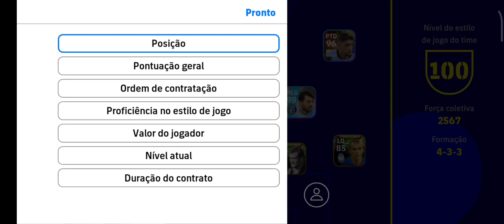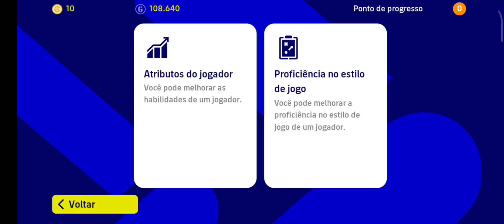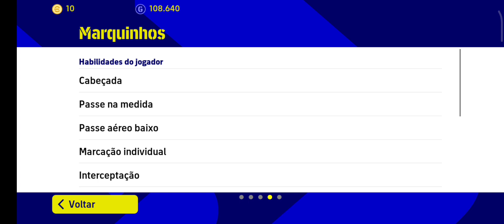MELHOR TREINO E FICHA POSSÍVEL PARA O MARQUINHOS CONTRATO SELECIONADO - EFOOTBALL 23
treinamento Marquinhos